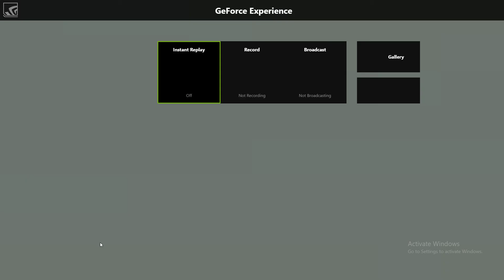Desktop | Shot with GeForce GTX